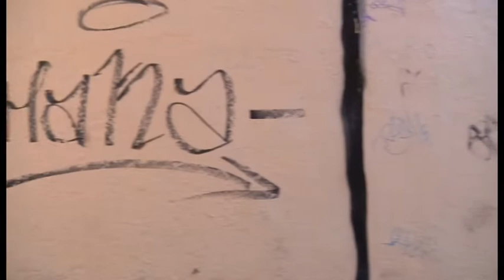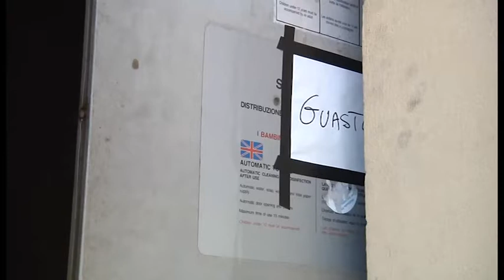Degrado. Wc a cielo aperto in vicolo Capitan Ardelli, ancora siringhe nel bagno pubblico Eden